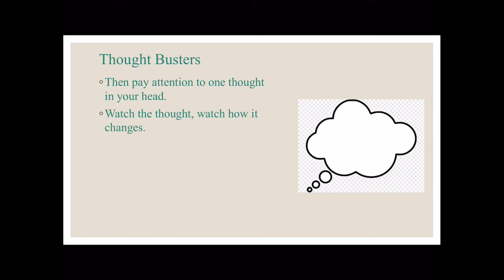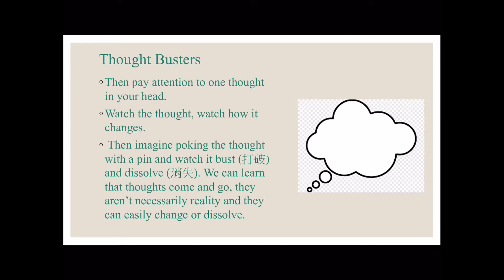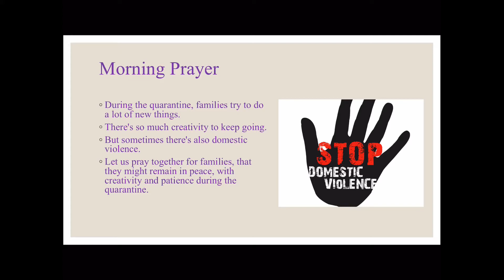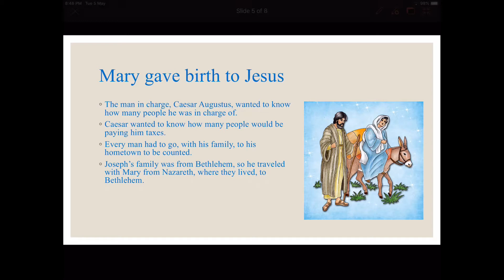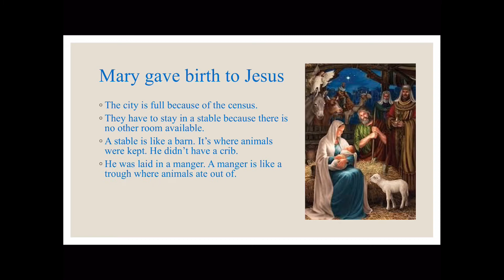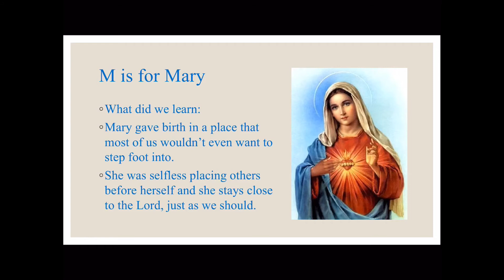RK 6th May